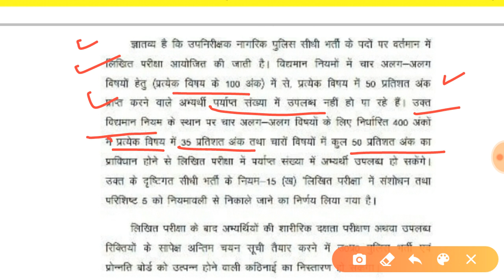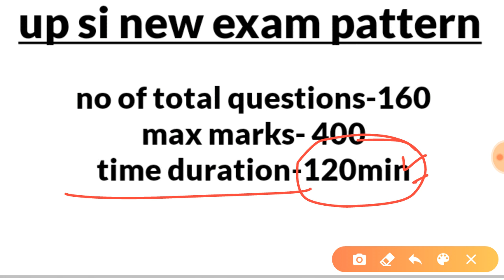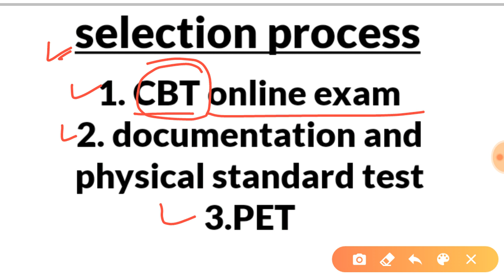UP SI New Syllabus 2020/UP SI New Exam Pattern 2020